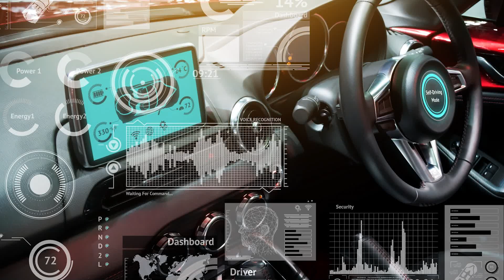B.Sc. Electrical & Electronics Engineering | Tel Aviv University International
Join the B.Sc. Electrical & Electronics Engineering at Tel Aviv University.  The only engineering program taught entirely in English.  Affordable and highly ranked.  Apply now